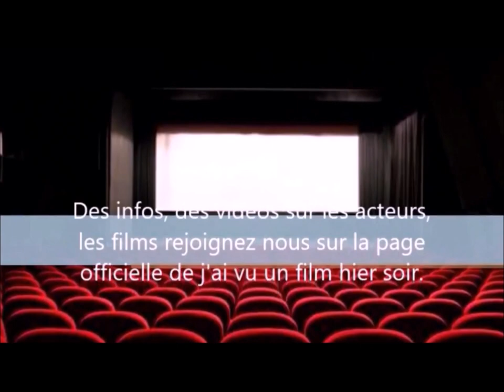Extraits tatie danielle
Tatie Danielle est une comédie française écrite et réalisée par Étienne Chatiliez, sortie en 1990.

Synopsis

À 82 ans, Danielle Billard est odieuse, mesquine, voleuse, menteuse, capricieuse, elle en fait voir de toutes les couleurs à sa gouvernante, Odile, qui n'est guère moins âgée qu'elle (75 ans).

Sa seule famille sont ses petits-neveux Jean-Pierre et Jeanne, qu’elle voit peu. Jean-Pierre et son épouse Catherine, tous deux orphelins, voient en elle la grand-mère que leurs enfants n’ont jamais eu l’occasion d’avoir, et la prennent en pitié lorsqu’elle prétend qu’Odile la vole et la bat. Quand Odile meurt accidentellement d’une chute d’un escabeau en voulant nettoyer un lustre, Danielle vend sa maison d'Auxerre, dans l'Yonne, et lègue l’argent à ses petits-neveux, à charge pour Jean-Pierre et Catherine de l’héberger chez eux à Paris.

Malgré la bienveillance de Jean-Pierre envers elle, le couple se rend vite compte de leur erreur : Danielle n'a rien de la brave mamie qu'ils pensaient connaître.
La famille part en vacances sans Danielle et engagent une jeune fille, Sandrine, pour s’occuper d’elle. Leur relation, très hostile les premiers jours, en vient de ce fait à se normaliser et les deux femmes deviennent amies. Danielle propose même de payer les frais de réparation de la voiture de Sandrine et lui offre son bijou préféré.

Mais une violente dispute éclate lorsque Danielle refuse à Sandrine, qui souhaite passer la nuit avec son petit-ami, de la laisser seule.

Fiche technique

Titre : Tatie Danielle
Réalisateur : Étienne Chatiliez, assisté de Frédéric Blum
Scénario : Étienne Chatiliez et Florence Quentin
Décors : Geoffroy Larcher
Costumes : Radija Zeggai
Photographie : Philippe Welt
Montage : Catherine Renault
Son : Dominique Dalmasso et Guillaume Sciama
Production : Charles Gassot
Sociétés de production : Les Productions du Champ Poirier, Sofica creation, Sofimage, Images Investissements et Téléma Productions
Société de distribution : AMLF
Pays d'origine : France
Langue originale : français
Format : couleur (Eastmancolor) - 1.66 : 1 - Son stéréophonique - 35 mm
Genre : comédie

Distribution

Tsilla Chelton : Tatie Danielle Billard
Catherine Jacob : Catherine Billard
Éric Prat : Jean-Pierre Billard
Laurence Février : Jeanne Billard
Isabelle Nanty : Sandrine Vonnier, la jeune garde
Neige Dolsky : Odile Dombasle, la vieille gouvernante
Mathieu Foulon : Jean-Marie Billard
Gary Ledoux : Jean-Christophe « Totoff » Billard
Karin Viard (créditée Karine Viard) : Agathe, l'esthéticienne
Patrick Bouchitey : le mendiant
Nadia Barentin : une infirmière
Marina Tomé : la concierge
Madeleine Antoine : une vieille dame
Madeleine Cheminat : Mme Mauprivet
Nicole Chollet : Ginette Mauprivet
Évelyne Didi : la femme dans le bus
Jacqueline Dufranne : Mme Ladurie
Isabelle Petit-Jacques : une passante
Monique Pantel : une dame de l'immeuble
Dominique Mac Avoy : Mme Lemoine
Pierre Jean : M. Lemoine
François-Régis Marchasson : un passant
Jean-Pierre Miquel : le médecin
Christine Pignet : la chauffeuse de taxi
Virginie Pradal : Mme Lafosse
Josephine Sourdel : Mme Langman
Frédéric Rossif : l'homme aux canards
André Wilms : le médecin de la maison de retraite
Delphine Quentin : Camille, une infirmière de la maison de retraite
Claire Marsden : Frédérique, une infirmière de la maison de retraite
Olivier Saladin : le boucher
Lorella Cravotta : la femme du boucher
Christophe Malbranque : le copain de Jean-Marie
Marie-France Cubadda : elle-même
Bradley Harryman : Michael
Paul Le Person (caméo - non crédité)